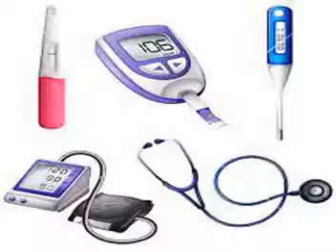Medical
Medical Instruments